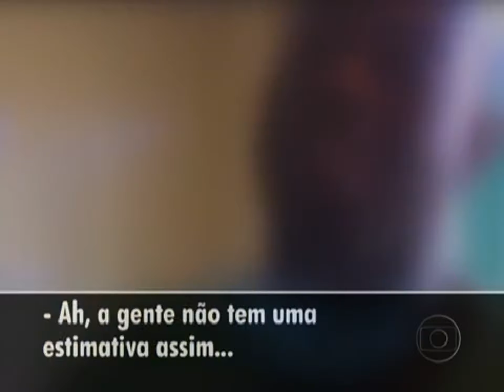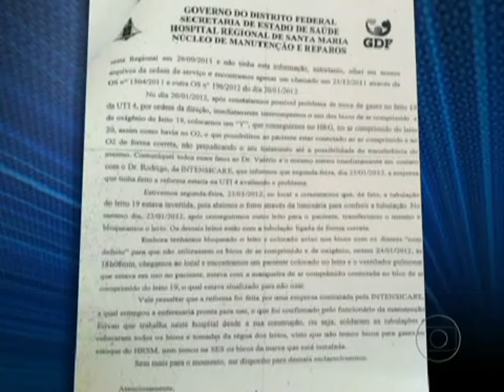Mortes de Pacientes em Hospital no DF são investigadas - Leito 19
Vídeo gentilmente cedido pela emissora em face minha participação